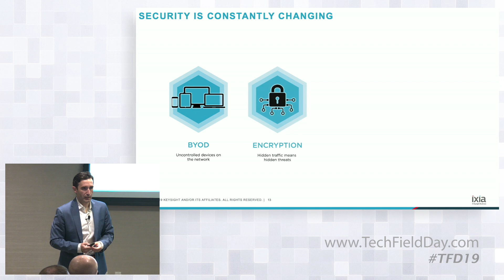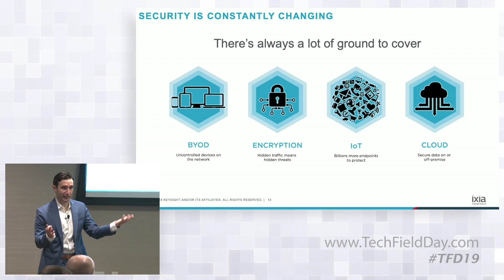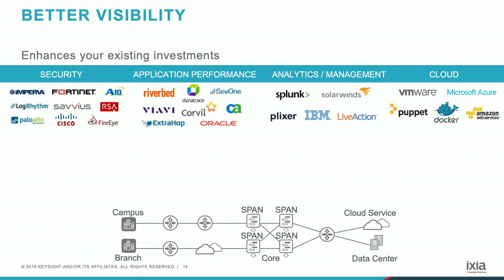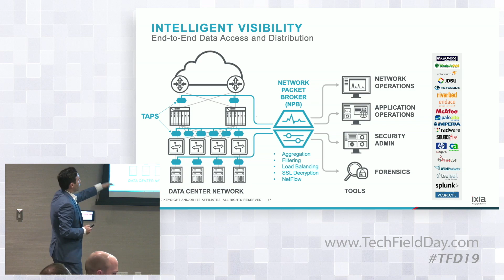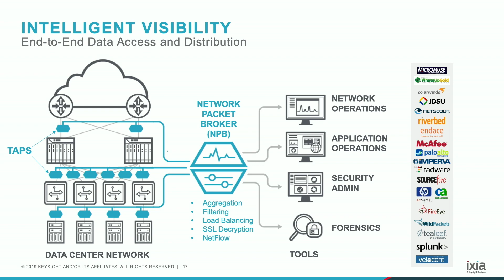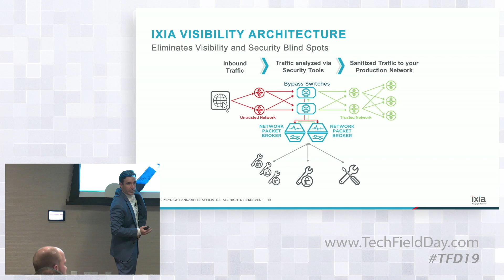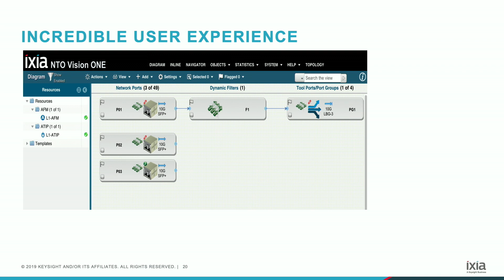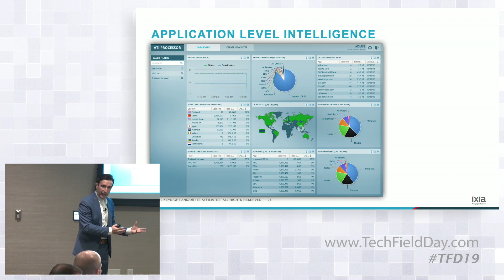Ixia Network Visibility Fundamentals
Recep Ozdag, VP of Network Visibility Business at Ixia (A Keysight Business) talks about Keysight Technologies and the business of providing network visibility solutions to Fortune 1000 businesses and Tier-1 and 2 service providers worldwide. Ixia provides foremost solutions for data access across on-premise and hybrid cloud environments for optimizing network operations and providing real-time access to network data for security operations.

Presented by Recep Ozdag, VP of Network Visibility Business

Recorded at Tech Field Day in Silicon Valley, CA on June 26th, 2019.